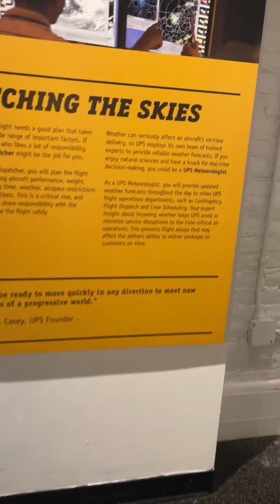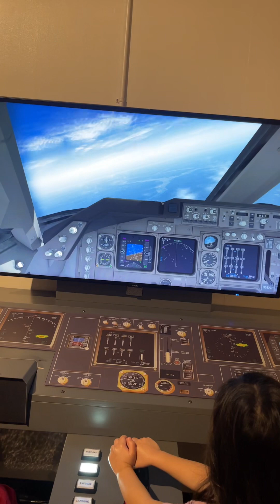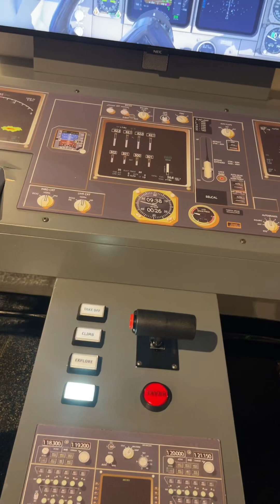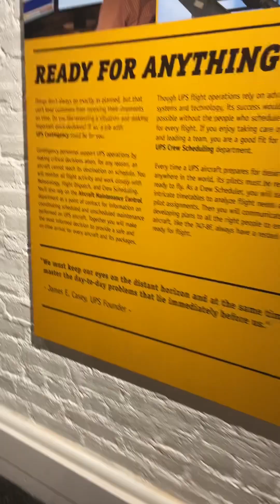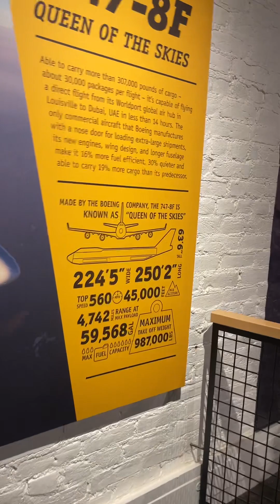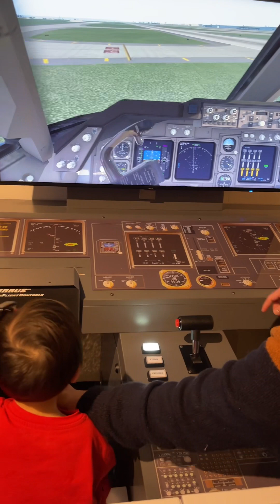Kentucky Science Center, Louisville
Exploring science center at Louisville, Kentucky
With my sin and his family
Family day time